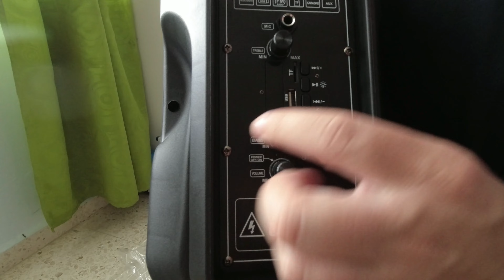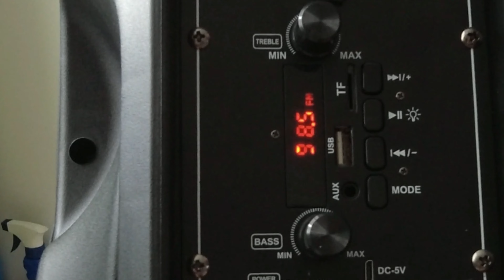miralo antes que lo borren PARLANTE OFFEN RECARGABLE COMPRADO EN ARA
ACOMPAÑANOS A DESEMPAQUETAR EL PARLANTE OFFEN COMPRADO EN ARA